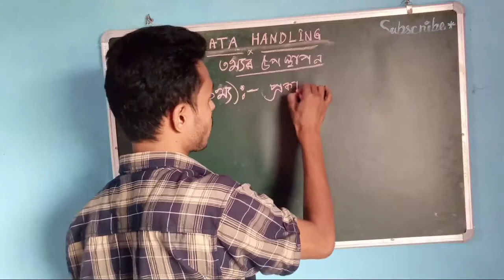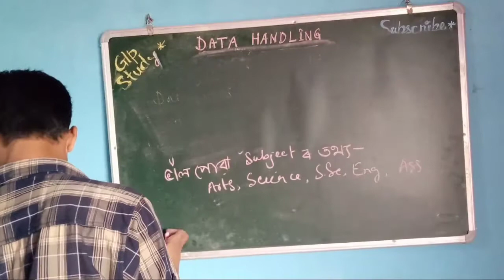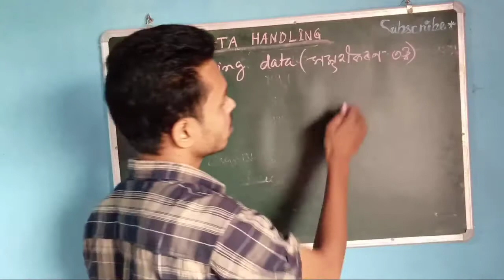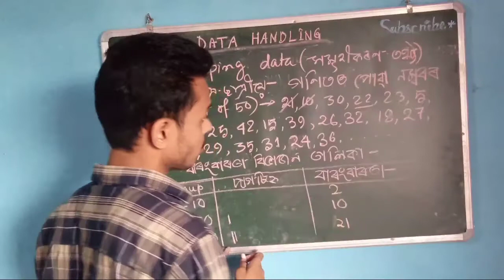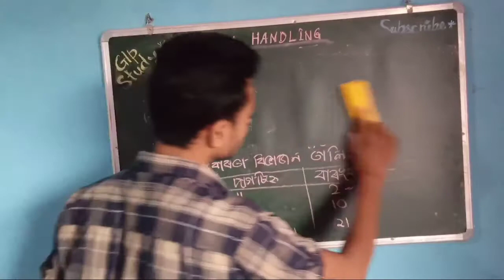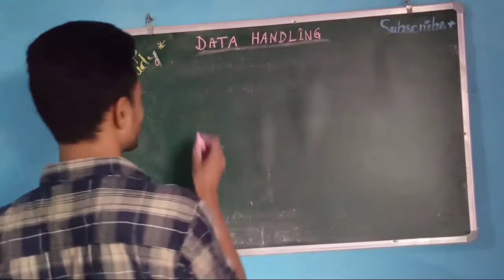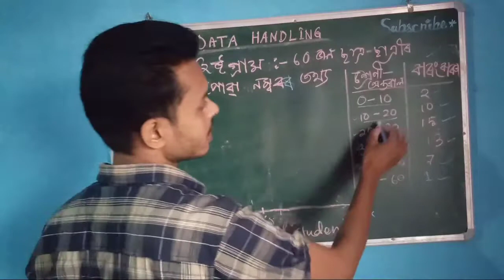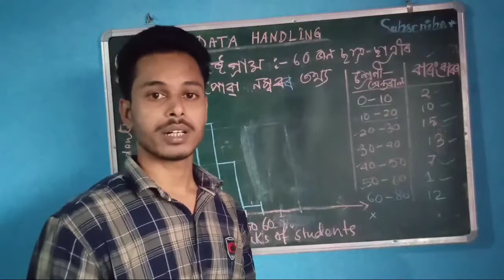Data handling basic concept with solution by Glp study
thanking you